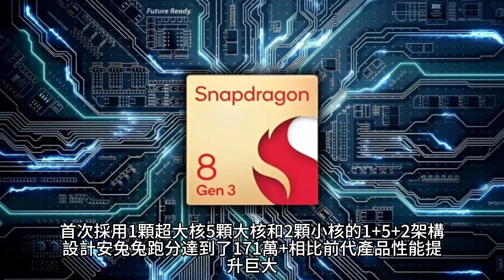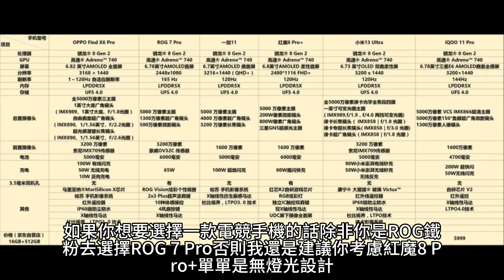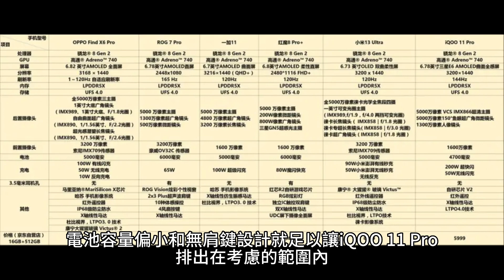高通8Gen3到來前，六款超熱門8Gen2手機推薦，從遊戲到拍到，任君挑選